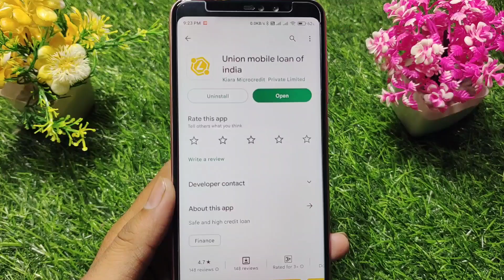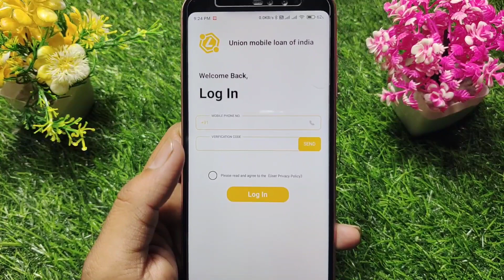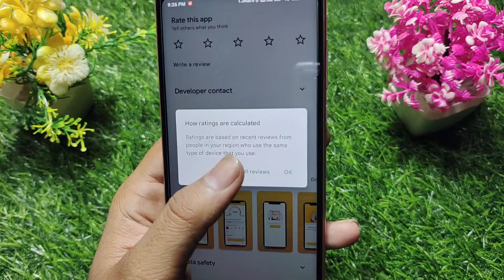Union mobile loan of india | Union mobile loan app review | Union mobile loan of india loan kaise le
About Video Union mobile loan of india. Union mobile loan of india app review. Union mobile loan of india app se loan kaise le
Union mobile loan of india is a trustworthy loan platform that provides different amounts and reasonable installment plans to provide financial services for Indians. Necessary documents, no collateral required!

Loan Types :
Online loan, a good choice to help you, you can get a loan through direct bank transfer. All you need is your PAN Card & Address Proof to avail ₹5,0000 to ₹3,00,0000 for a tenure ranging from 120 days to 36 months.